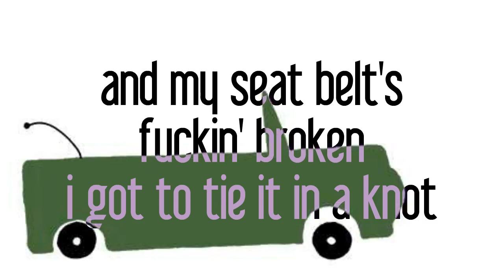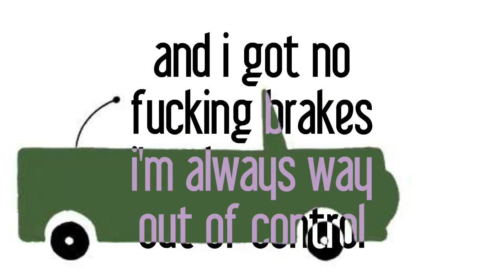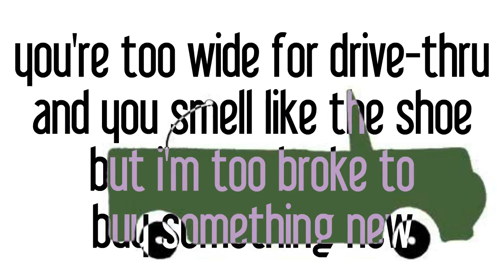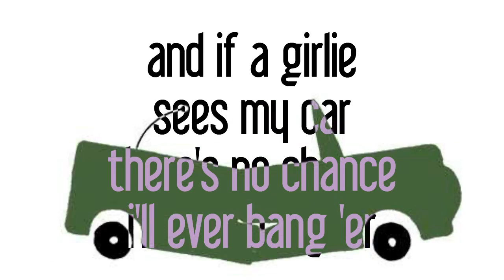Adam Sandler ODE TO MY CAR lyrics+ (POS CAR)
the lemon song lol - explicit
Here we go
Piece of shit car
I got a piece of shit car
That fuckin' pile of shit
Never gets me very far
My car's a big piece of shit
'Cause the shocks are fucking shot
And my seatbelt's fucking broken
I got to tie it in a knot
(It's a piece of shit)
I can't see through the windshield
'Cause it's got a big fucking' crack
And the interior smells real bad
'Cause my friend puked in the back
(He's got a piece of shit car)
It sucks royal dick
100% crap
(Never gets him very far)
Oh fuck you car
It's got no CD player, it only got the 8-track
Whoever designed my car can lick my sweaty nut sack
(They can bite his ass too)
And I got no fuckin' brakes
I'm always way out of control
Eleven times a day I hear "Hey, watch it asshole"
(You fuckin' piece of shit)
I got piece of shit car
(He got a piece of shit car)
Diesel gas sucks my ass
That pile of metal shit
Oh what the fuck did I do
What the fuck did I do
To get stuck with you
You're too wide for drive-through
And you smell like the shoe
But I'm too broke to buy something new
Oh fuck me
Well the engine likes to flood
The car always fuckin' stalls
And the seat cushion's got a big rip
So a spring always pokes the balls
(Ouch, ouch, ouch)
Plus the door locks are busted
I gotta use a fucking coat hanger
(What a pain in his ass)
And if a girlie sees my car
There's no chance I'll ever bang her
(He never ever gets the pussy)
Hey shut up
You piece of shit car
(You got a piece of shit car)
Bald fuckin' tires
No rearview fucking mirror
Seven different colors
Fucking rag for a gas cap
Tailpipe makes the sparks fly everywhere
Oh the whole town thinks I'm a loser
Cabby give me a push